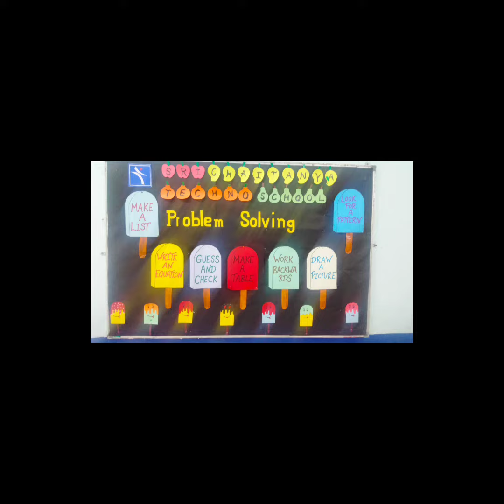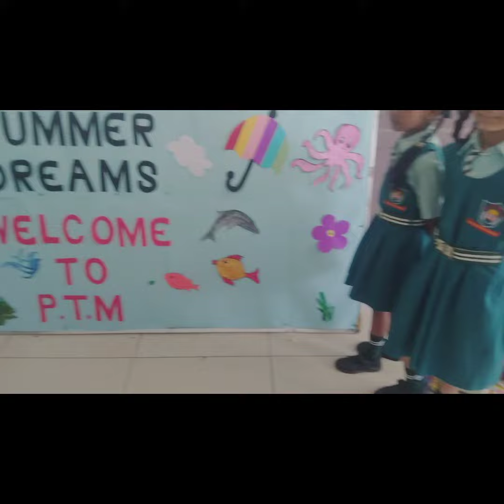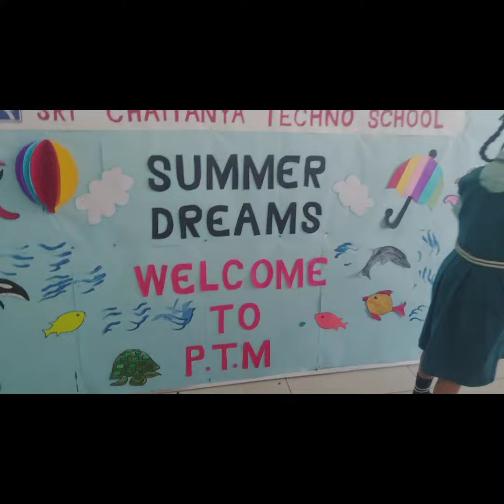Board decoration.ll Jagjeet arts